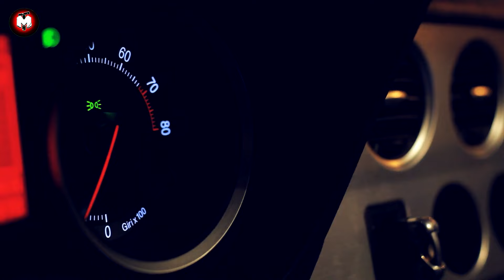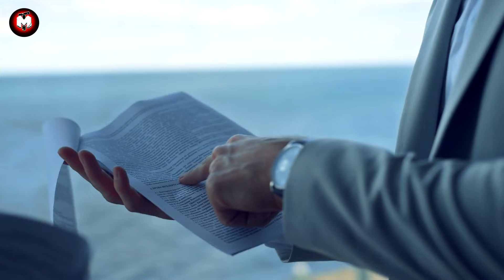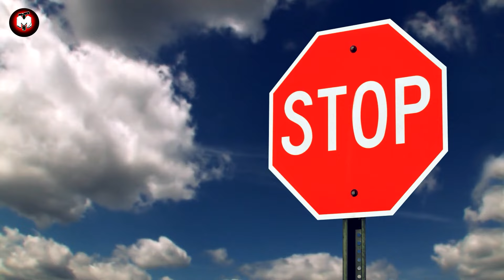Youths Refuses To Let Old man purchase his dream car, Then He Gives them A Shocking Note!